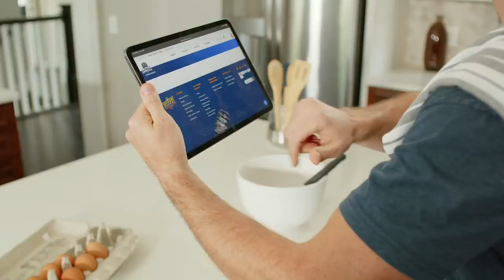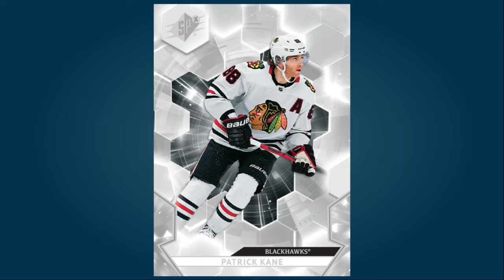Spotlight: Patrick Kane & David Pastrnak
In the latest Upper Deck Spotlight segment, David Pagnotta and Irfaan Gaffar offer updates on how things could play out with Patrick Kane and David Pastrnak's futures.